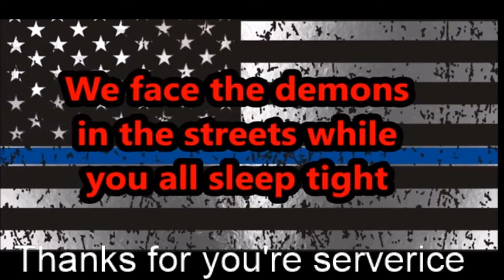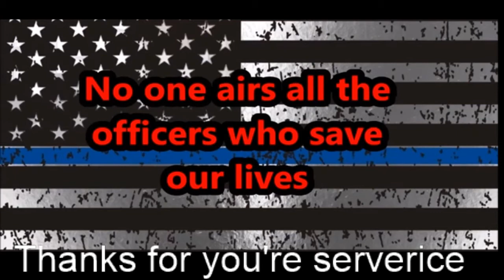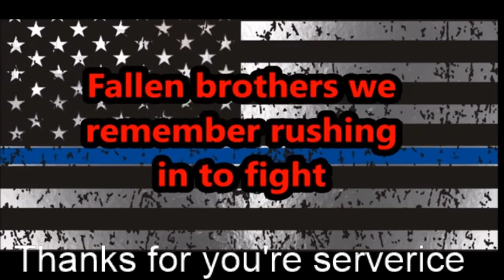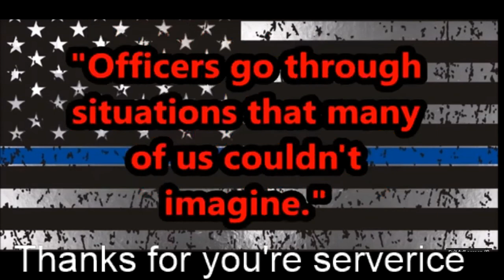Chase Curl- Stay in the Fight (Lyrics)